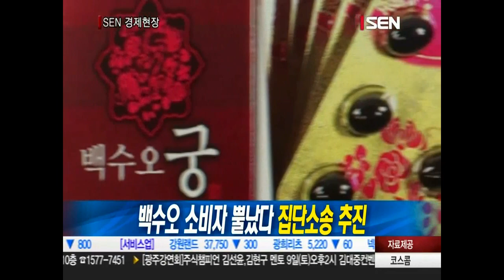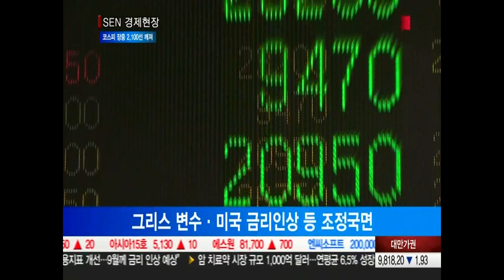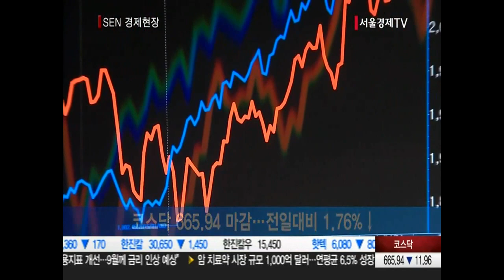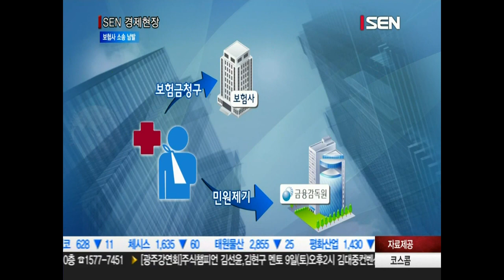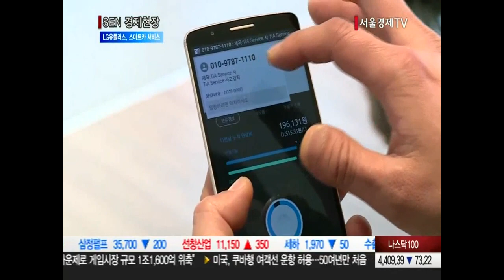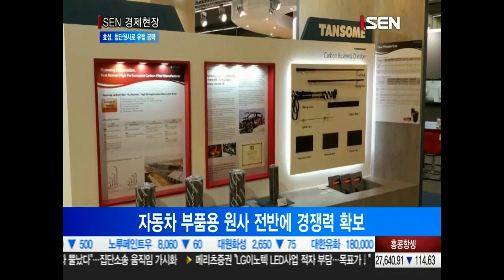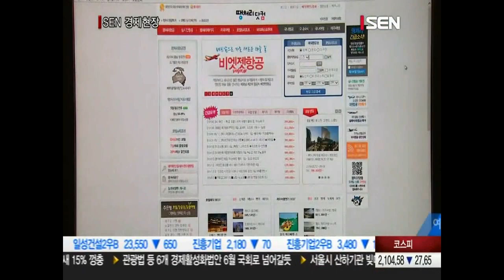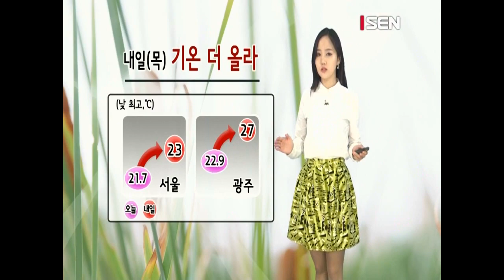20150506_SEN 경제현장_1537회